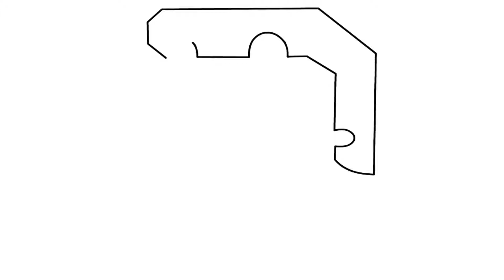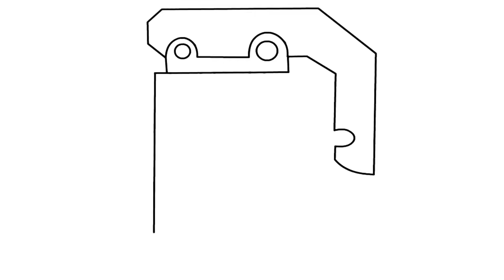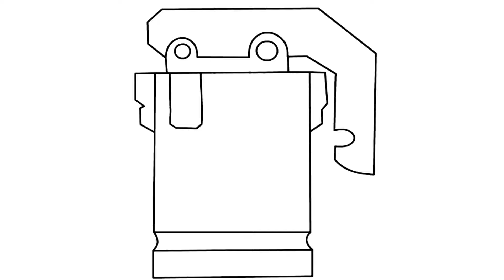Fortnite Air Strike Grenade 💣 How To Draw Fortnite Skins 💣 Gameplay 💣 Fortnite Drawings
★Learn how to draw the easy, step by step way while having fun and developing your drawing abilities.
★Learning drawing videos tutorials for children of all ages.
★Drawing tutorials on everything from celebrities such as Justin Bieber, Selena Gomez, Ariana Grande, Taylor Swift, Meghan Trainor, Demi Lovato and more!
★Cartoon food and drinks such as hot dogs, starbucks, hamburgues, pizza, tacos, cereal and more!
★Desserts such as ice cream, icecream cones, cupcakes, marshmallows, cakes and more!
★Cartoon animals such as penguin, fox, panda, dog, cat, polar bear and more!
★ Characters from 3D movies such as Minions, Frozen, Finding Dory, Zootopia, Disney Princess and more!
★Games such as Minecraft, Angry Bird, Fornite, Brawl Stars and more!
★TV shows such as Descendants, Disney, Cartoon Network characters and more!
★Toys such as Barbie, Shopkins, NumNoms, LOL Surprise Doll and more!
★Everyday objects such as school supplies, home furniture, cars, electric devices and more!
★All be found here at CARTOONISH!
★You can learn how to color with markers, color pencils and create your own coloring pages DIY.
★Celebrate Mother's Day, Father's Day, Christmas, Valentines, New Years, Birthdays with cute drawings just for the occasion!